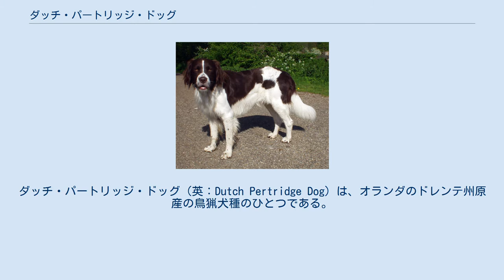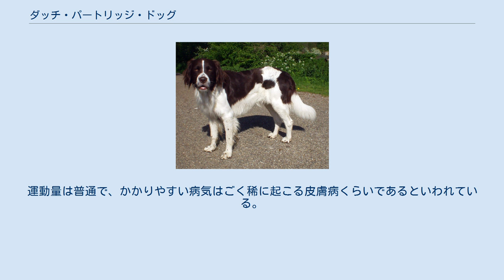ダッチ・パートリッジ・ドッグ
ダッチ・パートリッジ・ドッグ（英：Dutch Pertridge Dog）は、オランダのドレンテ州原産の鳥猟犬種のひとつである。
別名はドレンチェ・パトライスホンド（英：Drentse Patrijshond）。
 16世紀に貴族から一般の人まで幅広く使用できる万能な鳥猟犬を目指して作出された。
フレンチ・ポインターをベースとして、フランスやスペインから輸入された鳥猟犬種を掛け合わせて作出された。
 主にキジや鶉、イワシャコ、ライチョウ、ノウサギを狩るために多目的に使われた。
嗅覚で獲物を捜索し、発見すると主人に知らせるためにポインティングを行う。
この際、必要に応じて主人の指示により獲物を茂みから飛び立たせるフラッシングを行うこともある。
飛び出した獲物は主人が猟銃によって仕留め、それを回収して狩猟は完了する。
この他にも、農場や家を見張る番犬や、家禽を泥棒などから見張る護禽犬（ごきんけん：護畜犬の禽バージョン）などとしても使われている。
 現在でもオランダでは実用犬、ペット、ショードッグとして人気の高い犬種であるが、FCIに公認登録された今日でも、あまり原産地以外では飼育されていない珍しい犬種である。
 スパニエル犬種とポインター/セッター犬種の折衷のような姿をしている。
だが、サイズの大きさや性質などから、スパニエルではなくポインター/セッター系の鳥猟犬である。
容姿は整っていて、頭部はやや小さめである。
筋肉質で引き締まった体を持つ。
胴は長めだが、背はほとんど平らで丈夫である。
脚も長く、走るのが速い。
マズルは短めで、目つきは性格通り優しい。
耳は飾り毛のある垂れ耳、尾はふさふさした垂れ尾。
コートはロングコートで、毛色はホワイト・アンド・ブラウンなど。
体高55〜63cm、体重21〜23kgの大型犬で、性格は知的で忠実、従順で明朗、情が深く優しい。
他の犬や子供に対してもやさしく接することが出来、しつけの飲み込みや状況判断力も優れている。
愛好家は本種が聞き分けの良い利口な犬種であると推している。
運動量は普通で、かかりやすい病気はごく稀に起こる皮膚病くらいであるといわれている。